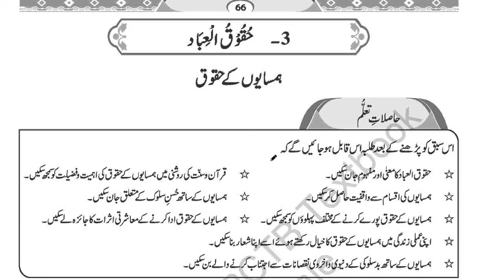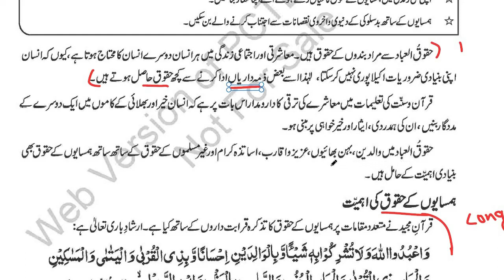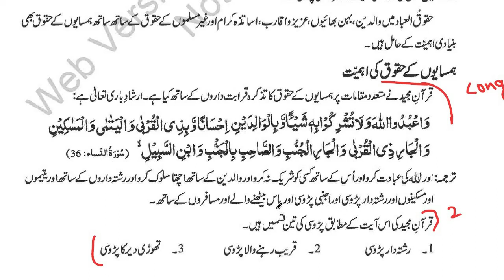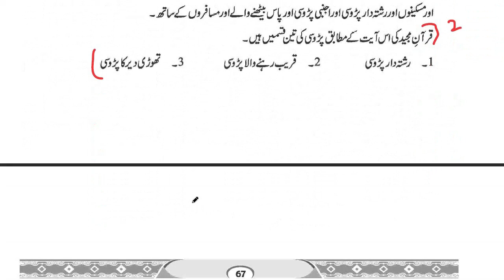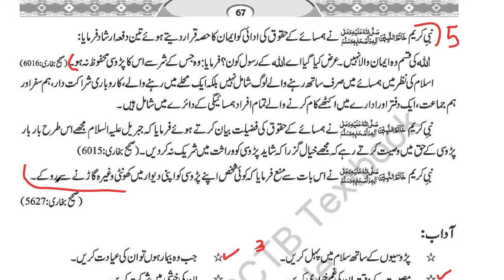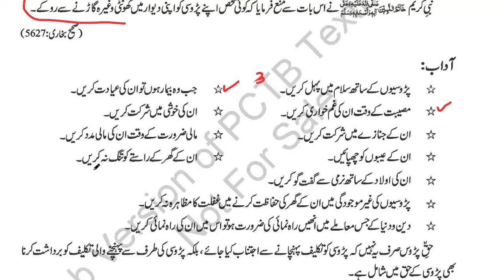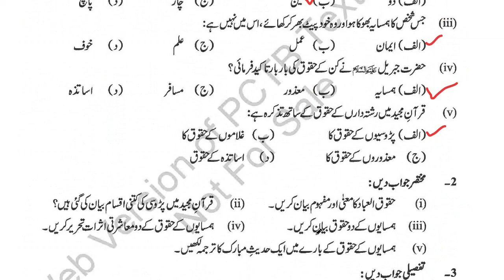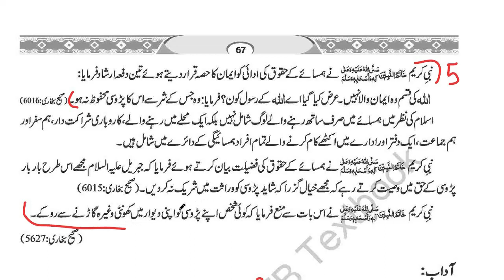9Th Class Islamiat New Book 2022 || Chapter 5, حقوق العباد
The pctb or Panjab curriculum and textbook board Lahore has changed islamiat book for class 9 and now students will read and learn this new book of islamiat 2022 according to this new snc book. Single national curriculum.
9Th Class Islamiat New Book 2022 || Chapter 5, حقوق العباد